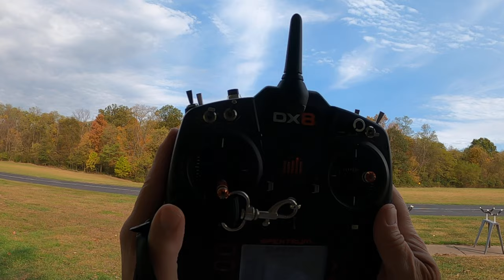E-Flite Night Timber X flying on 4s 3200. Very windy.